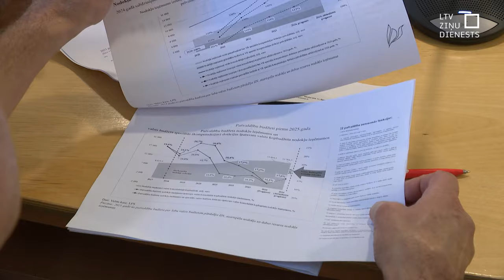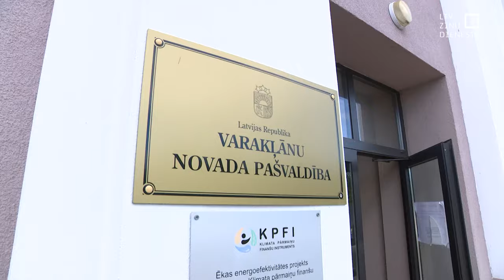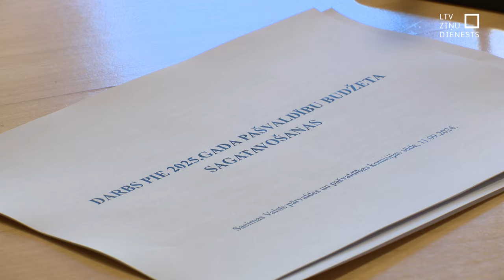LPS: 2025. gada budžets atkal izdzīvošanas režīmā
Trīs gadu izdzīvošanas režīms, kas nu iestiepsies ceturtajā. Tā Latvijas Pašvaldību savienība vērtē nākamā gada naudas apjomu, ko Finanšu ministrija plāno atvēlēt Latvijas pilsētām, mazpilsētām un lauku reģioniem. Šodien atbildīgā Saeimas komisija uzklausīja abas puses, un rīt taps aicinājums Finanšu ministrijai paredzēt papildu finansējumu – 100miljonus eiro – pašvaldību izlīdzināšanas fondam.